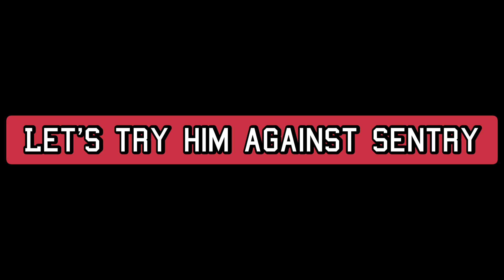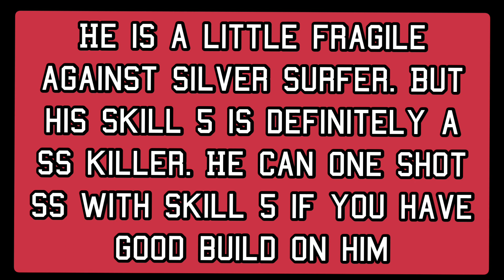[MFF] IKARIS LVL 60 TLB TEST || SENTRY KILLER | NEW META ?| NORMAL OBELISK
Hey guys!!! I tried my IKARIS in tlb against jean and sentry. No bud whatsoever. I think he has potential of being the next pvp meta if his t3 drops